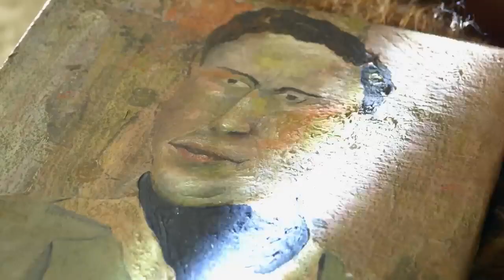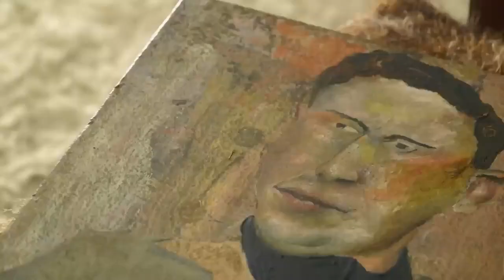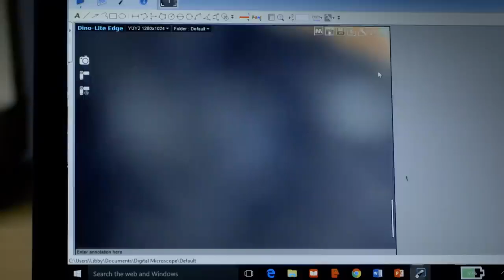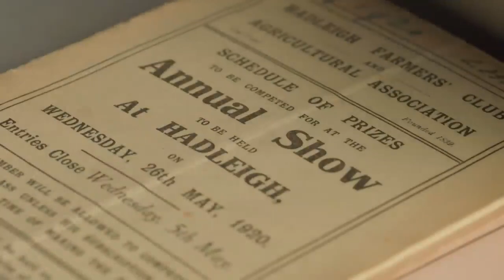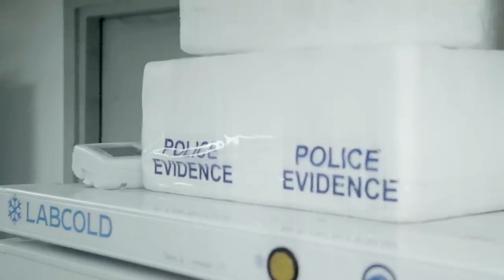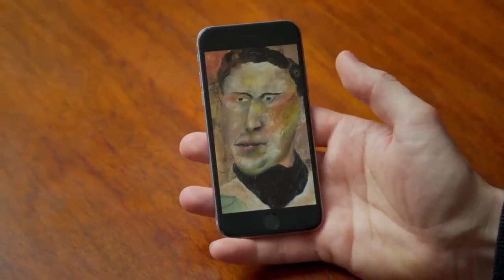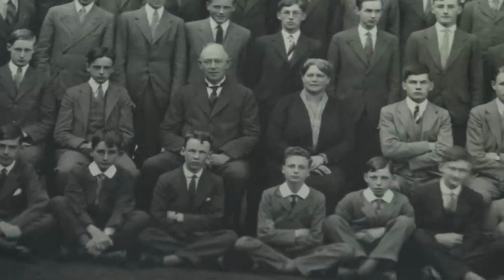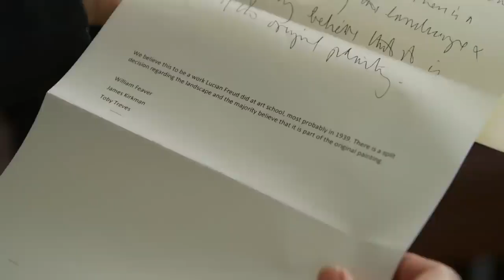Is This Lucien Freud's First Painting Art Experts Try To Prove It Fake Or Fortune Perspective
Can art detectives Philip Mould and Fiona Bruce prove that a painting of a man in a black cravat is one of the first pictures ever painted by celebrated and controversial British artist Lucian Freud, even though Freud himself denied painting it? From Series 5 Episode 1.